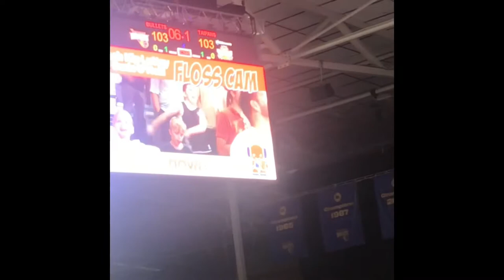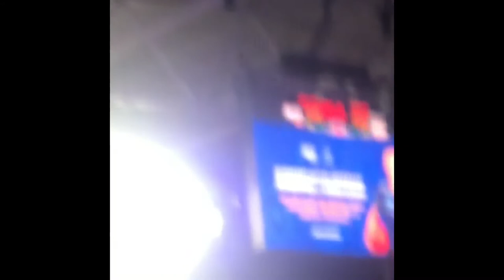The Brisbane bullets at Nissan arena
Sorry about the trash audio,editing and footage it’s my first time filming something for so long and I have never edited before.